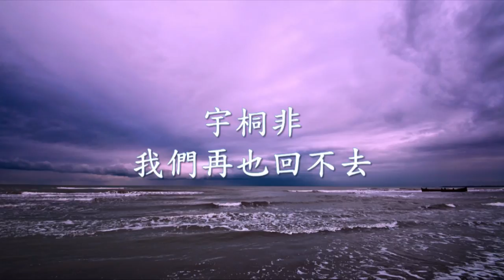宇桐非 - 我們再也回不去.mp4